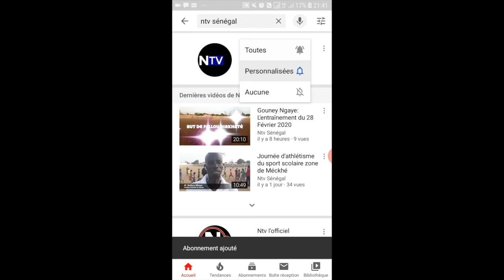L'Association And Takhawou Sunu Askaan soutient les Daaras de Méckhé dans la lutte contre le covid19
L'Association Andd Takhawou Sunu Askaan soutient les Daaras de Méckhé dans la lutte contre le covid19